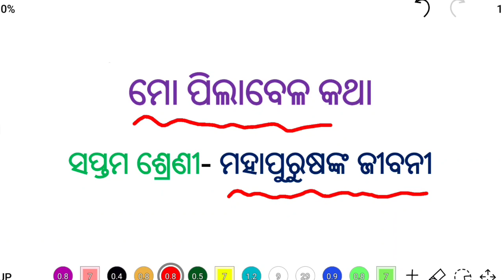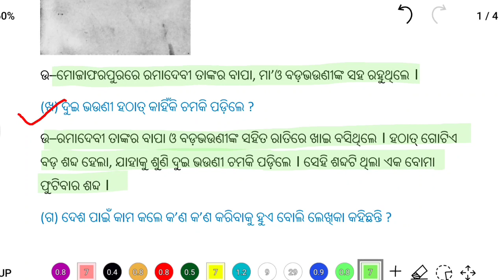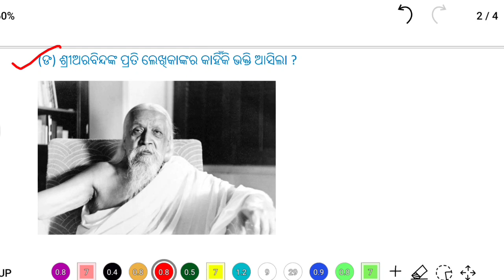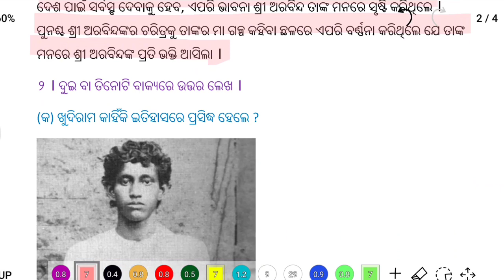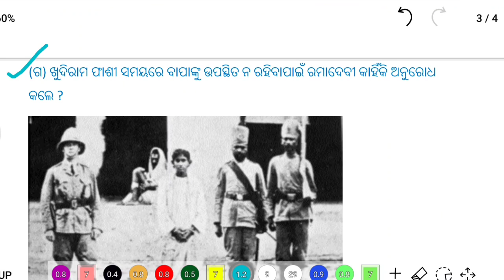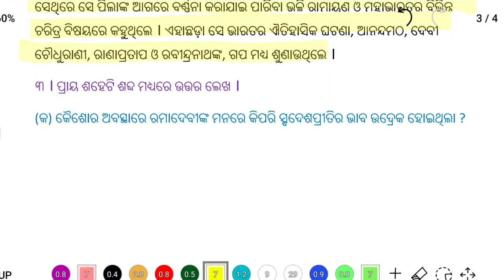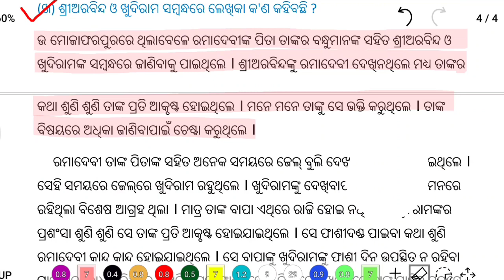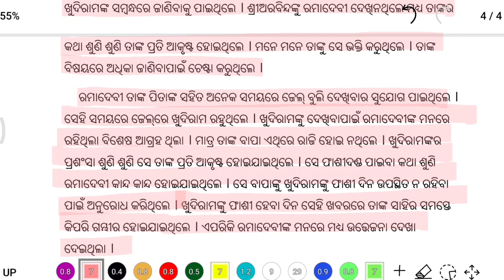mo pila bela katha class 7 question answer | class 7 odia mo pila bela katha question answer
Looking for an informative and engaging resource to deepen your understanding of the Odia story "Mo Pila Bela Katha" from the Class 7 curriculum? Look no further! This captivating YouTube video offers a comprehensive question and answer session tailored specifically for Class 7 students. Dive into the intricacies of this heartfelt tale, exploring its themes, characters, and moral lessons. Our expert instructors guide you through thought-provoking questions, providing detailed answers that enhance your comprehension of the story. Don't miss out on this valuable resource to boost your knowledge and excel in your Class 7 Odia exams.

Explore the captivating world of "Mo Pila Bela Katha" through our engaging YouTube video designed to help Class 7 students succeed in their exams. Uncover the hidden meanings behind the narrative, gain insights into the characters' motivations, and delve into the moral lessons conveyed by the author. With our comprehensive question and answer session, you'll develop a deeper understanding of the story's nuances and be well-prepared for your Class 7 Odia exams.